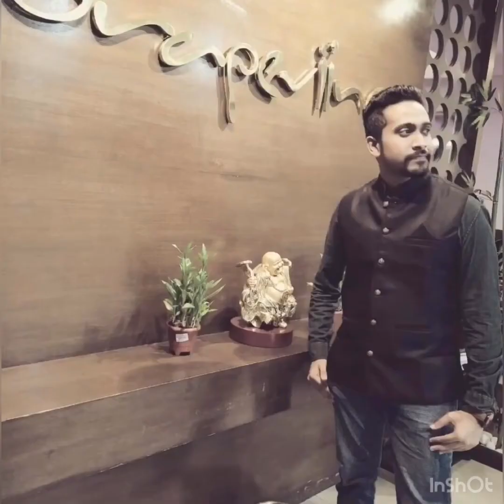My cutiepies birthday ❤️